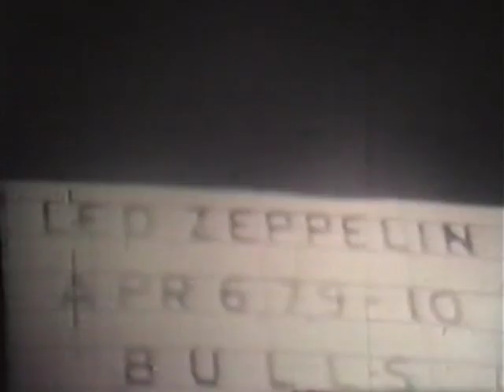Led Zeppelin - Chicago 1977 (cancelled show, Page gets sick)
A historic show, Page has to end the show because of illness. You can see Page sit down during Ten Years Gone.